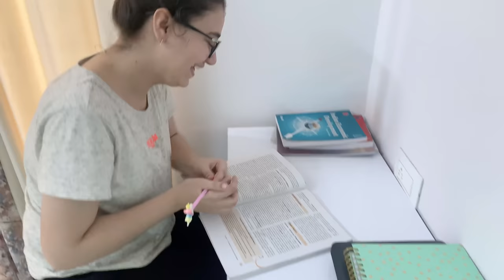(Feedback by MY family) क्या ROTTWEILER Aggressive Dog breed है| IS ROTTWEILER FIRST TIME OWNER DOG